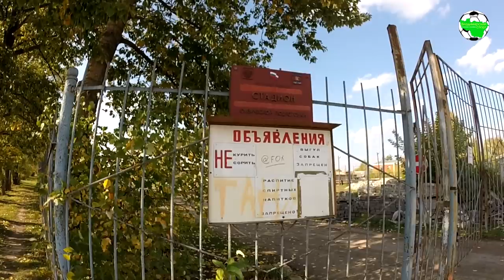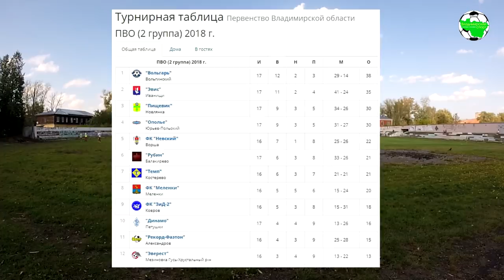Ополье - Пищевик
г.Юрьев-Польский, ст. "Труд"

"Ополье" (Юрьев-Польский) - "Пищевик" (Новлянка) 1:2